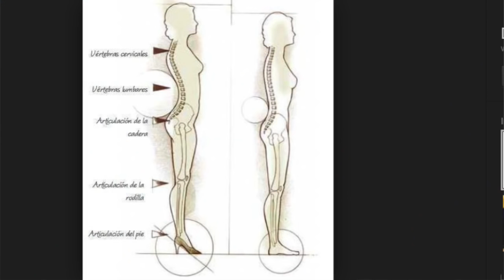TRUCOS! Como Tener Gluteos Mas Grandes al Instante!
Enviame Cartitas!

💛💛💛💛💛💛Vídeos Populares💛💛💛💛💛💛